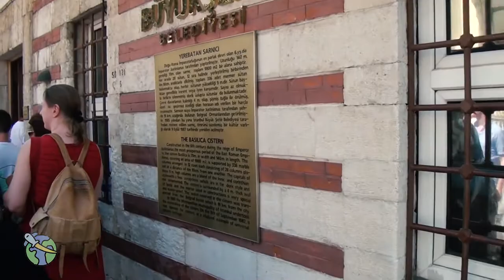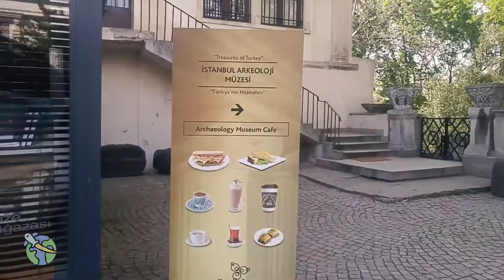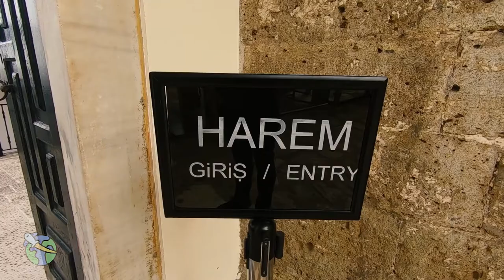10 Most Amazing Places to Visit in Istanbul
Explore with us in todays travel video the best places you should visit in Istanbul!

Istanbul is a mashup of cultures, language, religion, history, and food it  is a city that wears its cultures and history well. Istanbul today is a modern city that remains true to its historic heritage through its mosques, basilicas and ancient bazaars
Turkey’s largest city offers an aura of intrigue and charm that will appeal to all travelers.
So take a look at the best places to visit in Istanbul!